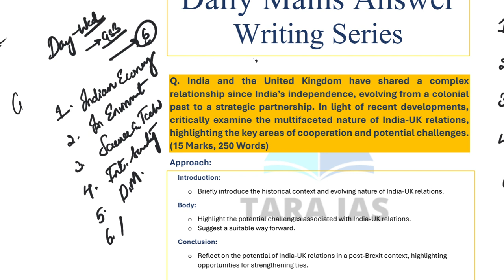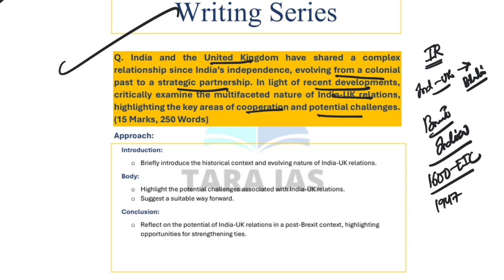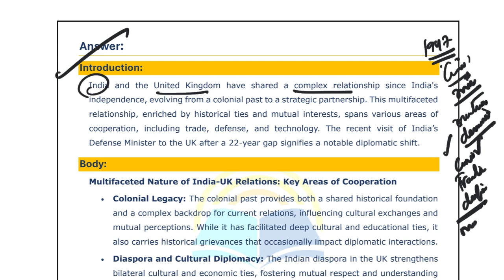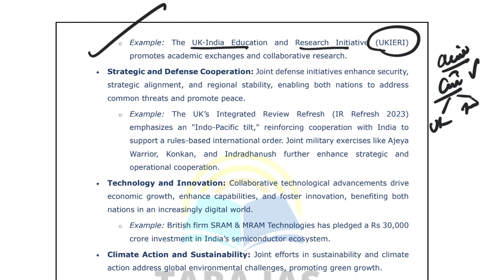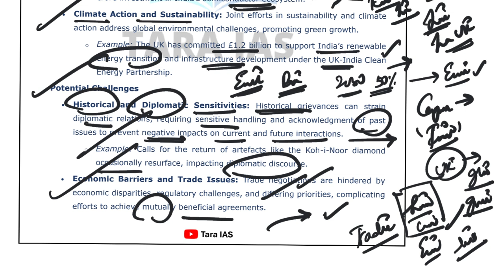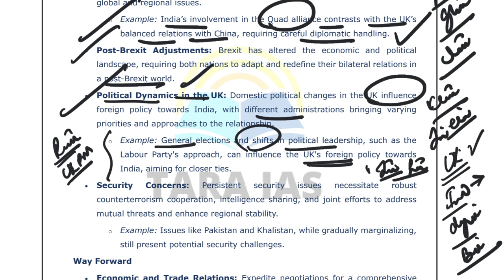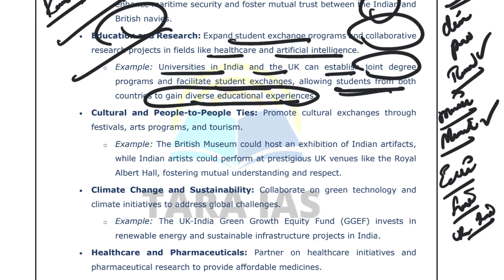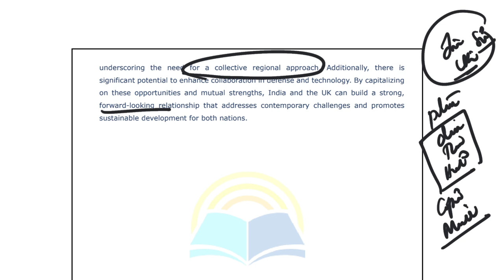Abhyasana with TaraIAS Daily Mains Answer Writing Practice Series for UPSC | 07-09-2024 | CA